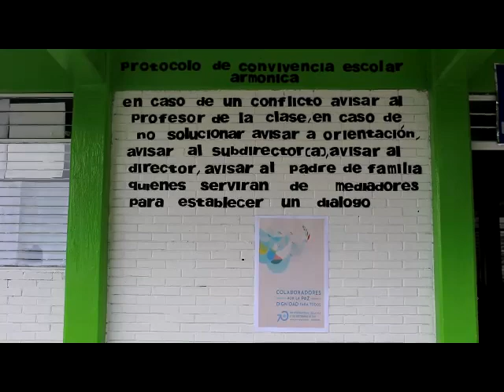Disculpa pública, derivada de la Recomendación 21/2015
Atestigua Codhem disculpa pública, derivada de la Recomendación 21/2015